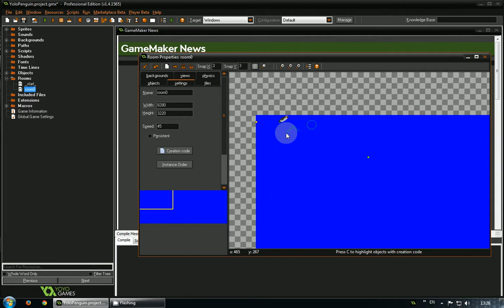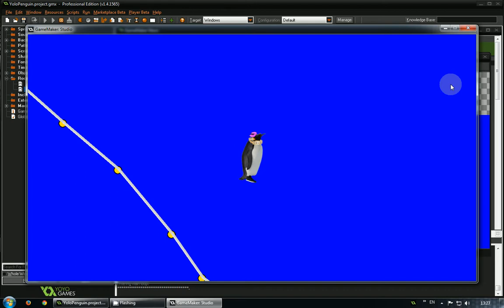2D Infinite terrain generation in Game Maker Studio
My new game, as well some of my old games, needed an unlimited terrain to be generated in order to be more fun. After a while and few attempts I managed to come up with a solution. It is not the best one, but I will try another soon, hope it will be better than this. If I am able to come up with a better solution I will post the code. Hope you like it, guys :) !

P.S.: There is no lag, it even runs smoothly on an Android device(and not a high-end one). The lag is because of the video recording. Meanwhile, you can check my apps and games for Android :)